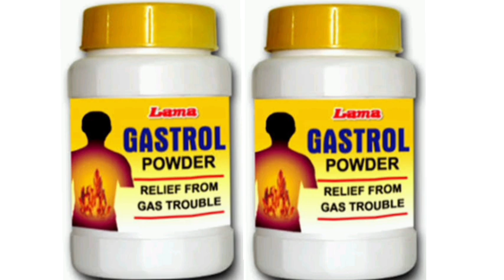Lama GASTROL POWDER RELIEF FROM GAS TROUBLE